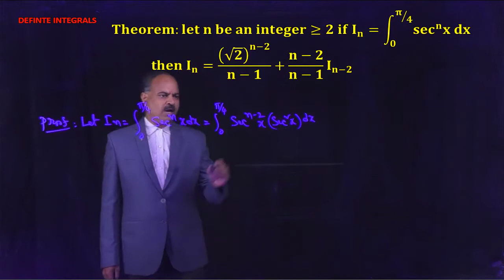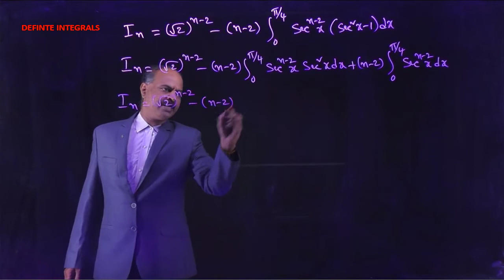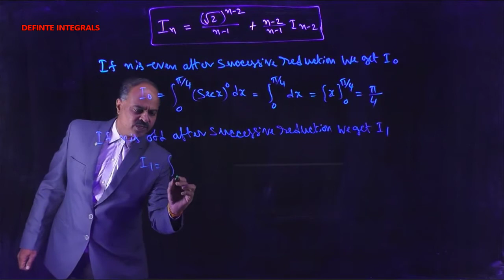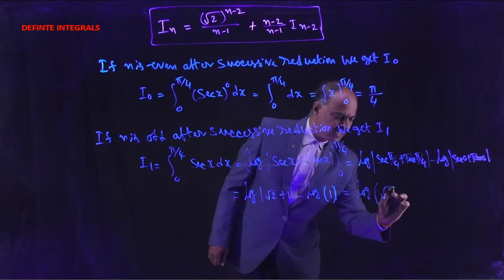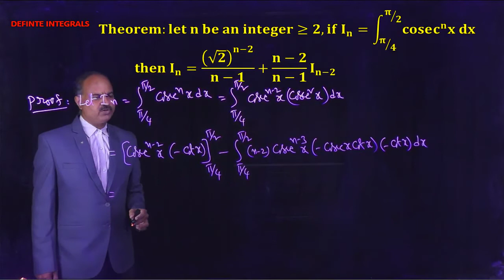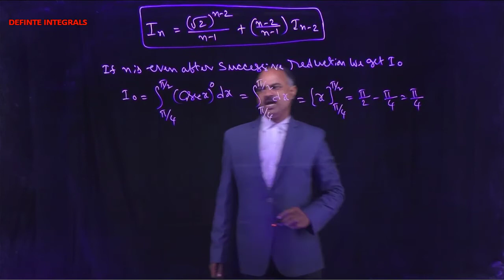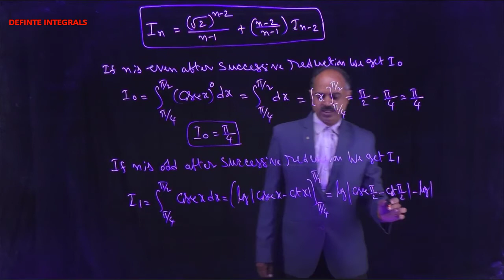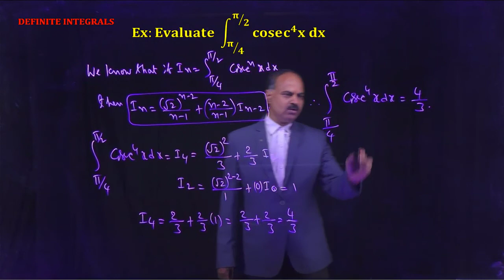Definite Integrals 11